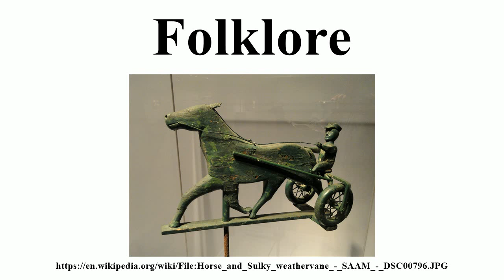Folklore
Image-Copyright-Info
Image is in public domain
Author-Info:   Daderot
Image-Copyright-Info